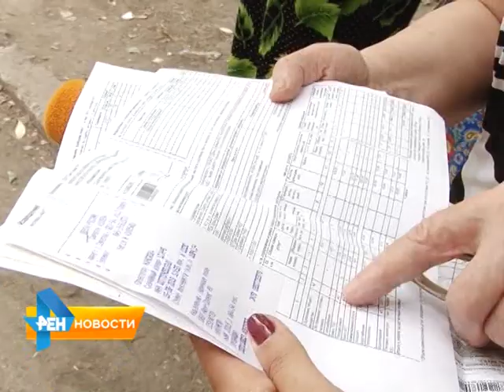Из-за должников жители всего дома вынуждены жить без газа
Из-за нескольких соседей-должников газовики перекрыли вентиль во всем доме. Около 80 квартир в доме № 1 по улице Степана Разина остались без голубого топлива. В ситуации разбиралась Анастасия Куклева. Сюжет вышел в эфир 18 июня 2015 года.